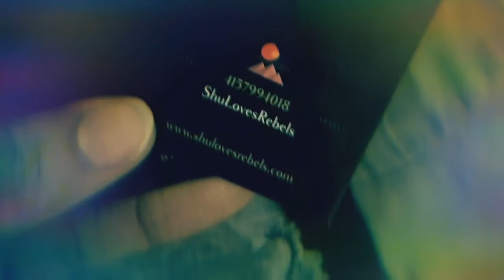Strawberry Moon Forever. Living is Easy with EYES CLOSED